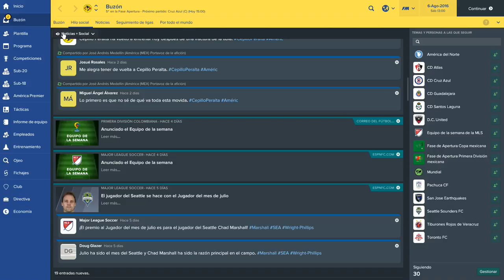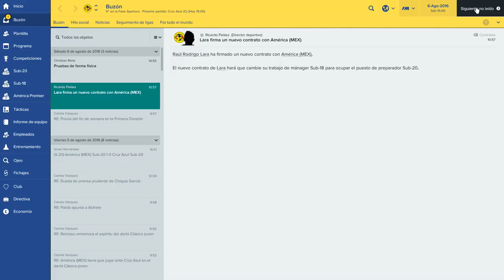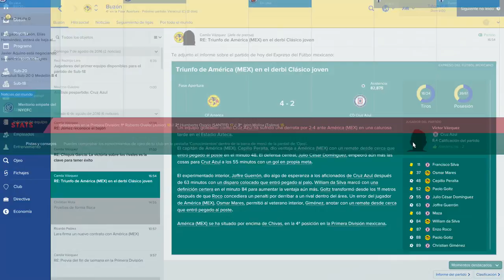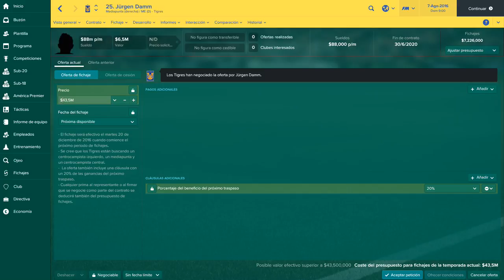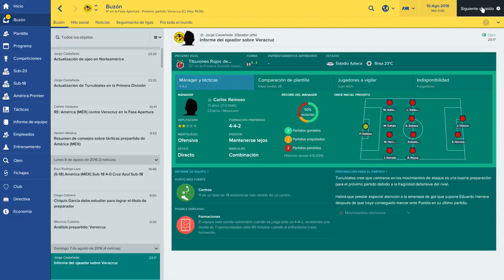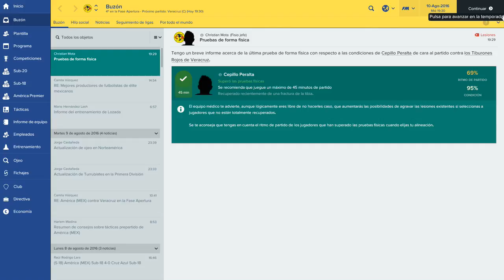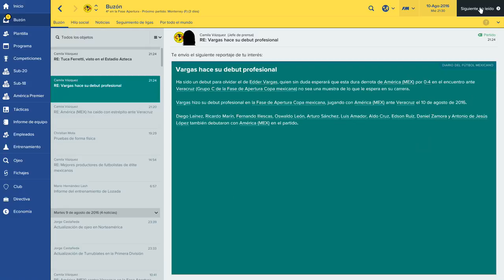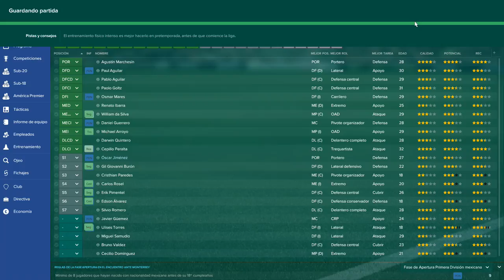Seguimos Ganando FOOTBALL MANAGER 2017 - ODIAME MAS - AMERICA # 3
*Hermenegildo Barbosa o "Hermex" es un personaje dentro de una Nación Ficticia que se llama "Nación Hermex" en la cual participamos todos los "subditos" como parte de una Comunidad. Su rango es de Comandante aunque no profesa una ideología política. Su fin común es de demostrar videojuegos de alta estrategia y alentar a usar los titulos.

Steam: HermexGames